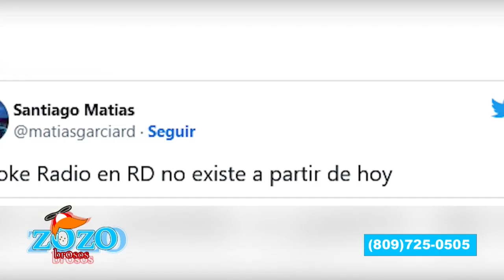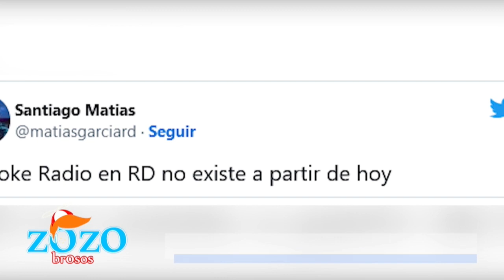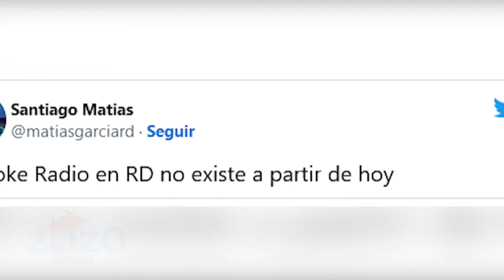Santiago Matías quiere que su gente esté pendiente a su nuevo proyecto en Miami dice Kamila Merejo